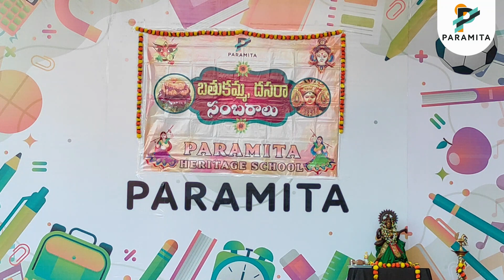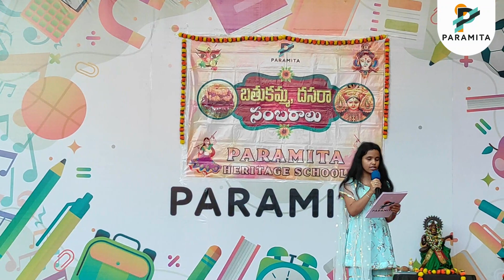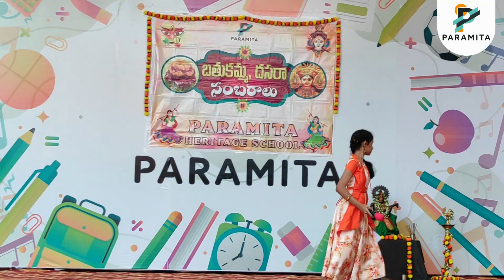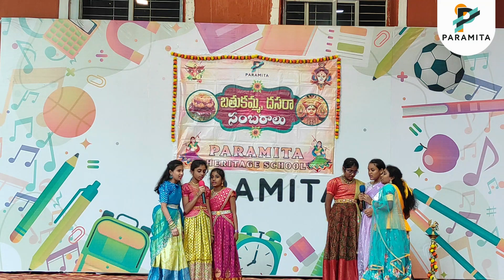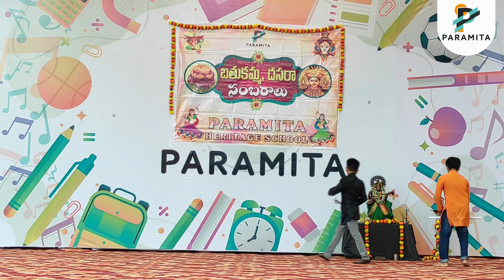Bathukamma Celebrations-2023|| Pinnacle || Paramita Heritage CBSE School